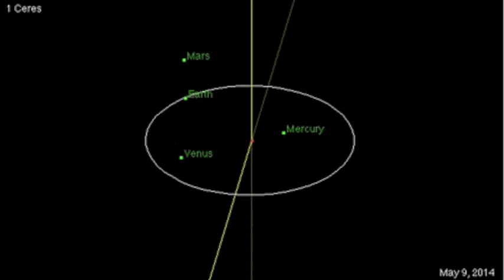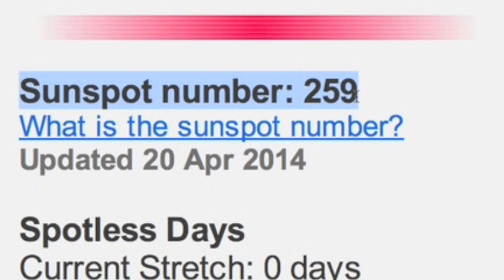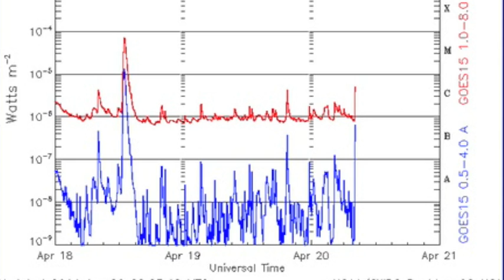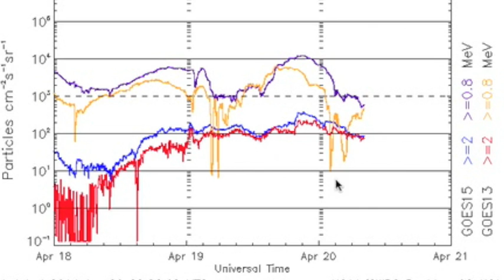S0 News April 20, 2014: Cyclone Jack, Solar Analysis